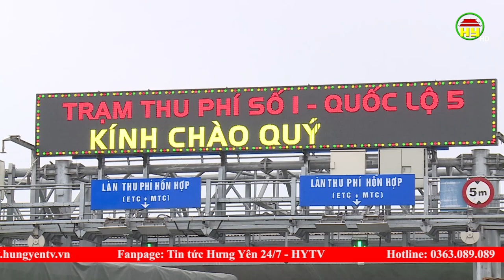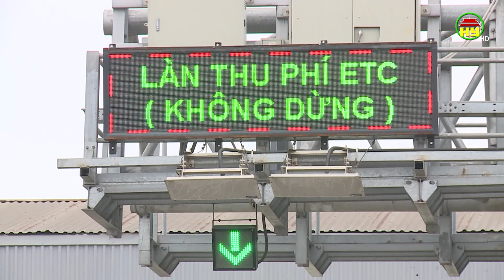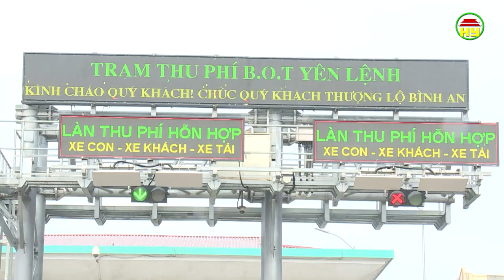Số phương tiện sử dụng hình thức thu phí không dừng trên địa bàn tỉnh còn thấp.